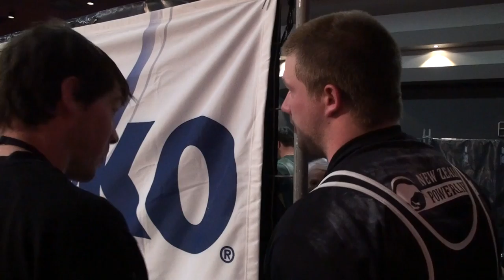Jono Parsons - Bench Press 160kg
2012 Oceania Powerlifting Championships
Sydney, 7 December

Jono Parsons (NZL), Under 120kg Junior class
Bench Press: First attempt. 160kg